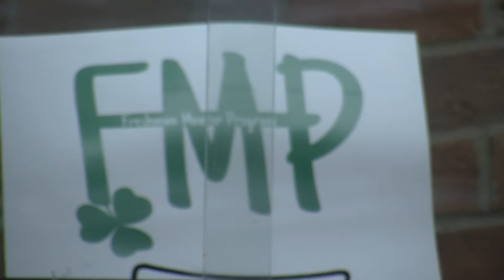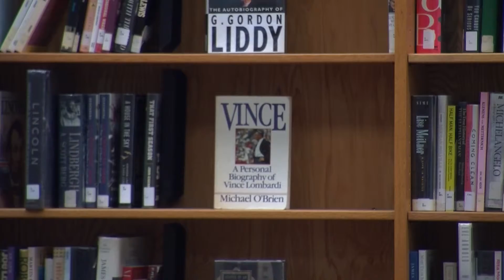Trevor ABC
ABCDEFGHIJKLMNOPQRSTUVWXYZ